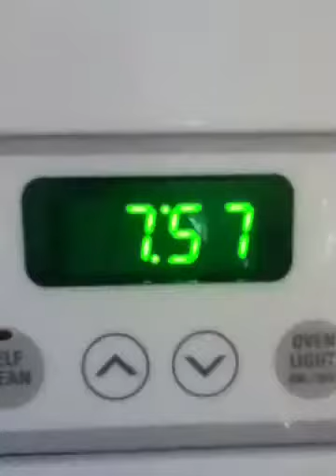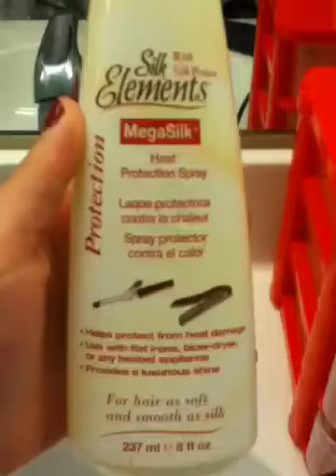Morning Routine!!!!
Sorry for not posting for a while!! I have been really busy! Sorry for not talking. I was really tired!